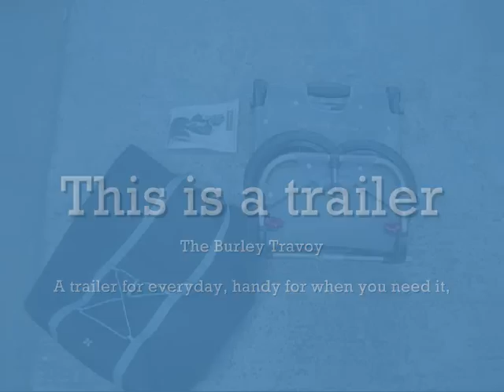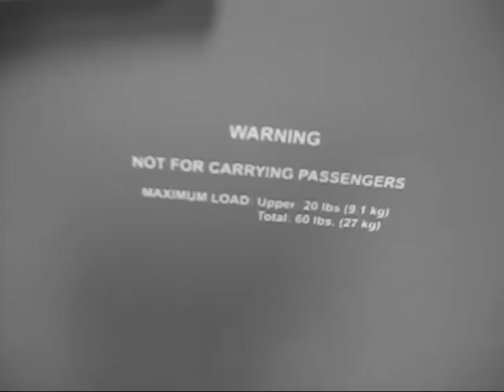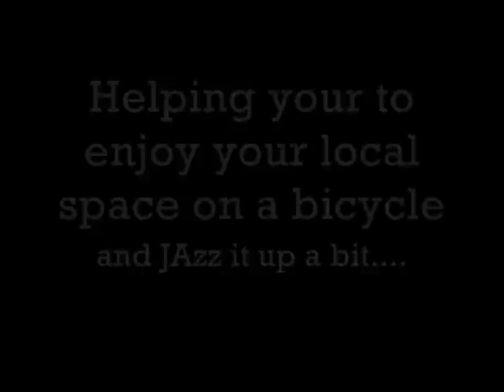Burley Travoy directors cut